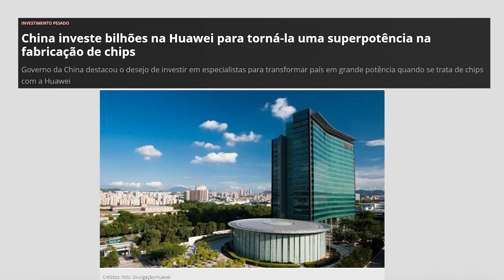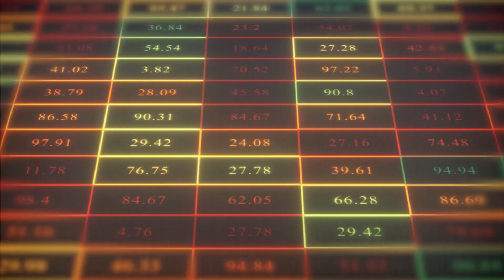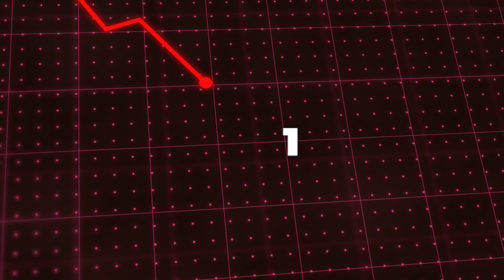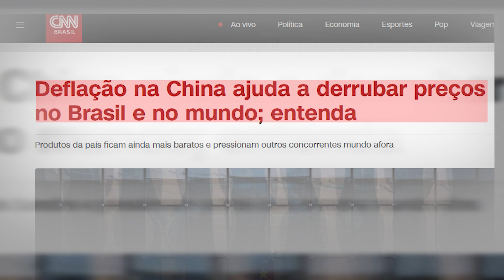O crescimento econômico da China ao longo dos anos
Que a China é uma superpotência econômica todo mundo já sabe, mas você faz ideia do que a tornou tão poderosa economicamente ao longo dos anos? Coisas como o partido comunista, industrialização, influência governamental, comércio exterior, exportação e grandes quedas… Esses são os fatores cruciais da história da China que eu te mostro no vídeo de hoje!

📝 Confira algumas das fontes utilizadas na produção desse vídeo:
💻“Crise na economia da China e tensões com os EUA: Impactos globais”, por Jornalismo TV Cultura - Crise na economia da China e tensões com os EUA: Impactos globais - YouTube
💻 "A crise econômica na China e seus impactos no Brasil" por Estadão - A crise econômica na China e seus impactos no Brasil - YouTube
📖“Estudos analisam a evolução do comércio entre a China e os países da América Latina e Caribe”, por Instituto de Pesquisa Econômica Aplicada - Estudos analisam a evolução do comércio entre a China e os países da América Latina e Caribe - Ipea
📖 “O sistema tributário da China: Um olhar a partir do Brasil”, por Pedro Humberto Bruno de Carvalho Junior & Ticiana Gabrielle Amaral Nunes - (ipea.gov.br)
💻 “Como CHINA está REMODELANDO o Sistema Financeiro Mundial?” - por Elementar - Como CHINA está REMODELANDO o Sistema Financeiro Mundial? - YouTube

0:00 Que a China é uma superpotência econômica mundial todo mundo já sabe
0:30 A República Popular da China hoje ocupa a segunda posição no ranking econômico mundial
0:40 Em 1949, quando o Partido Comunista da China subiu ao poder
1:17 Entre 1949 e 1976, durante o governo de Mao Tsé Tung
1:38 Desde 1978, quando aconteceram reformas econômicas
2:05 Estratégia de Desenvolvimento em Três Passos
2:40 O país criou carteiras digitais como a AliPay e Wechat
3:25 Comércio Exterior
4:03 A China está em deflação